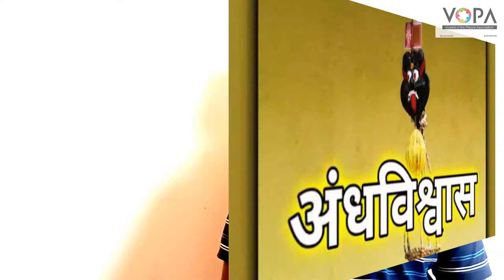6th | Hindi | दुसरी इकाई | पाठ 3 | कठपुतली (Kathputali) | Intro video | V-School